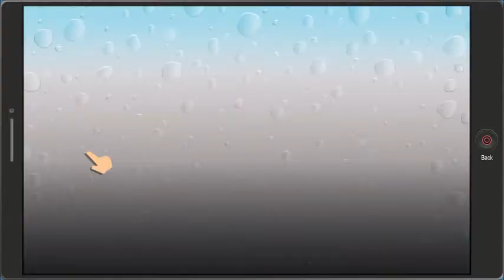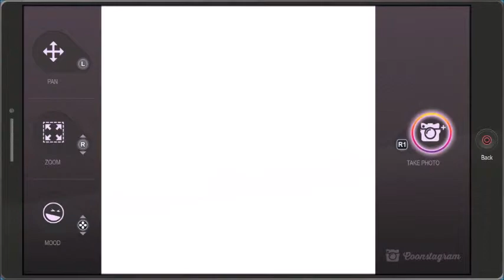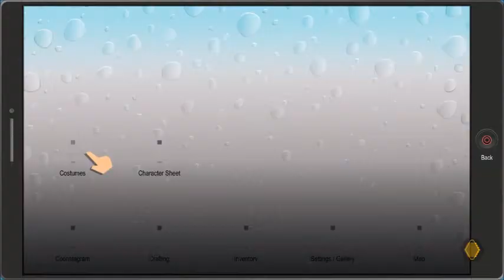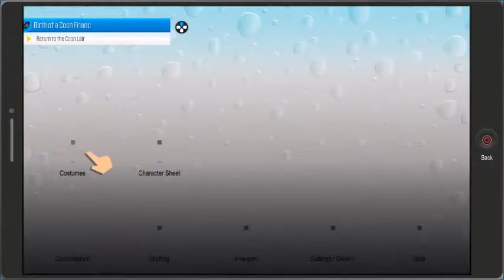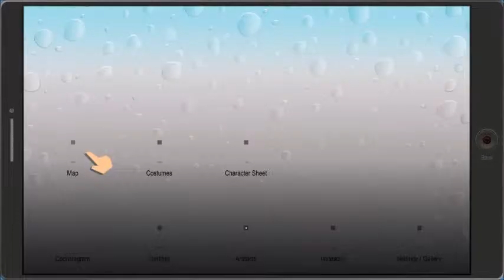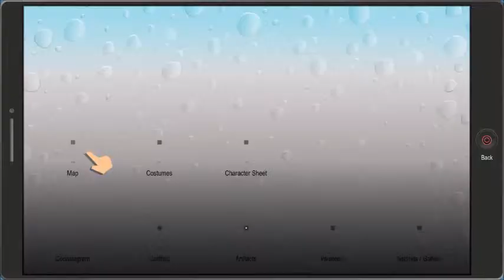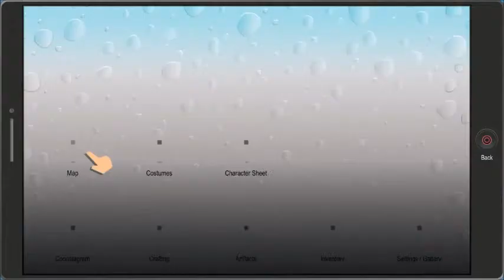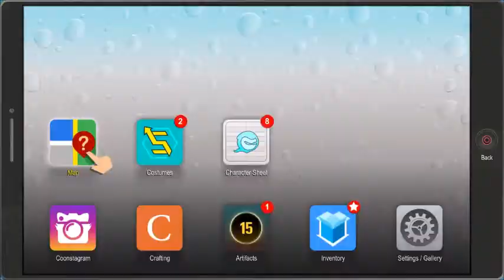South Park Fractured But Whole Playthrough 3: Helping Craig and Beating Up 6th Graders